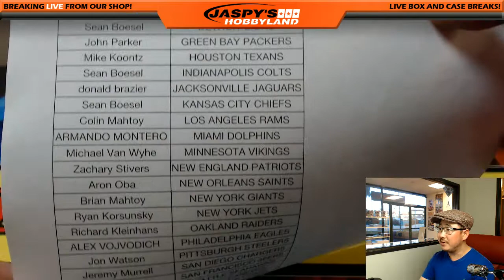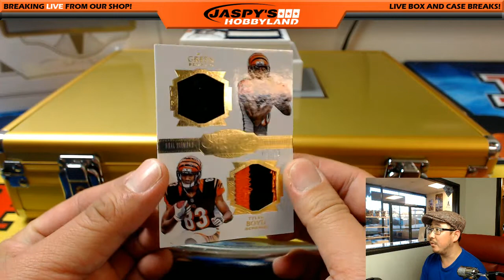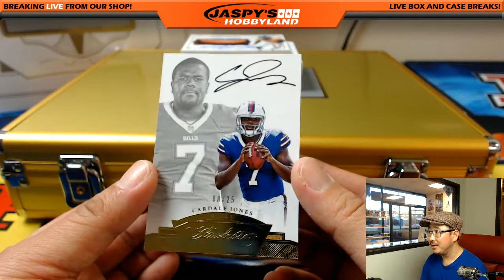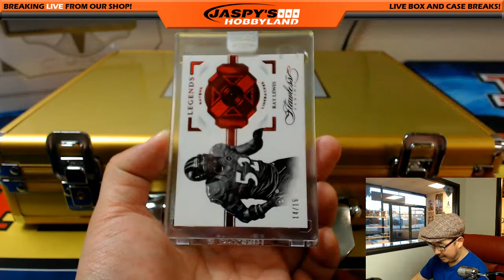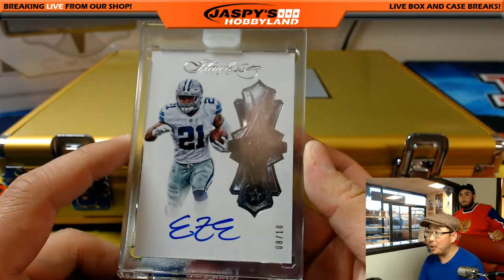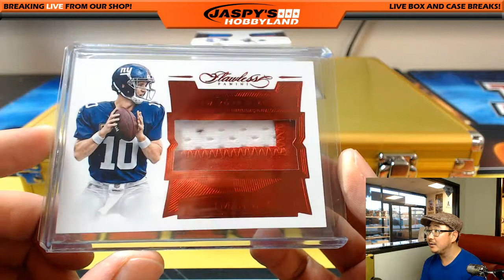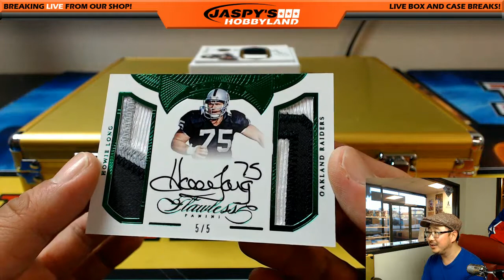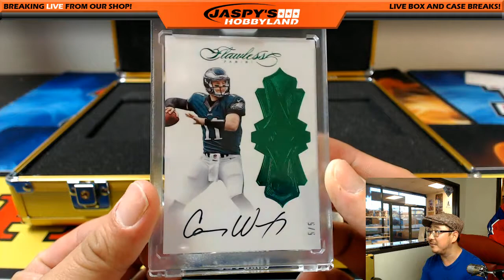WOO WOO! - 04/13/17 [2Box PICK YOUR TEAM] #5 - 2016 Panini Flawless NFL Football